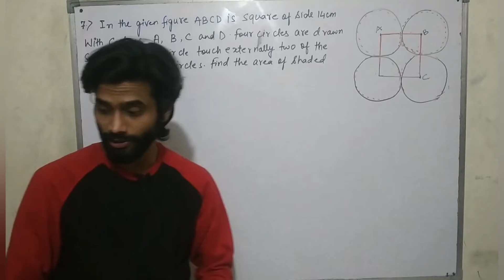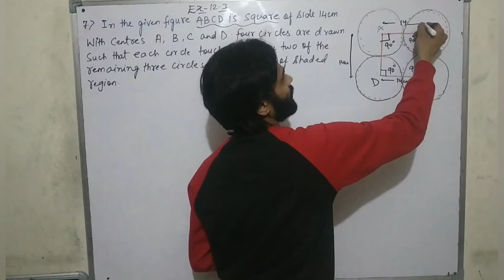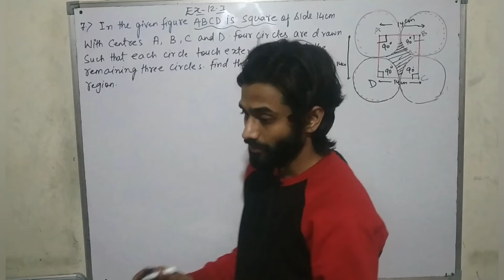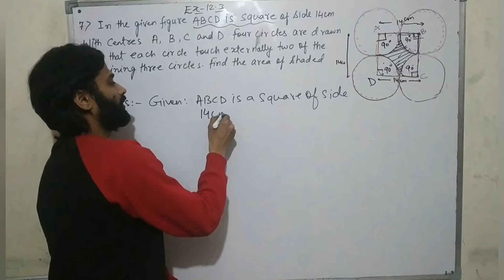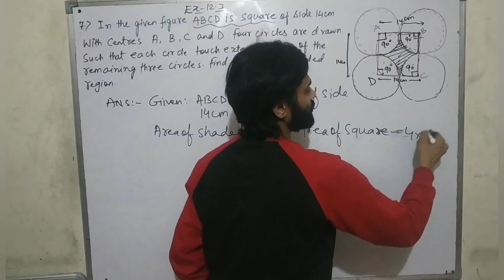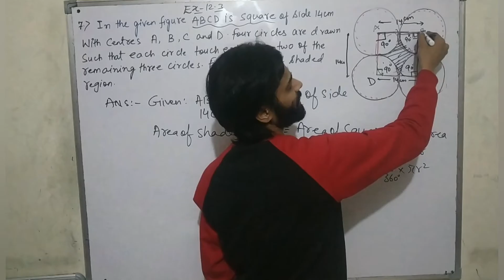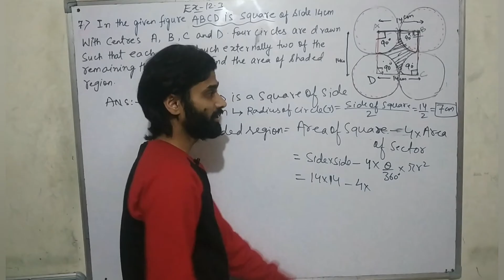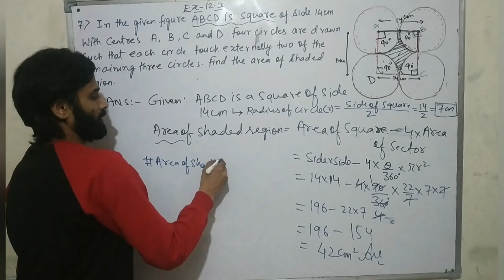Area Related To Circle, Exercise 12.3, Question 7 , Solution.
This is the solution video of question 7 , exercise 12.3 , area related to circle, class 10th.
arearelatedtocircle class10th exercise12.3 class10thsolution.